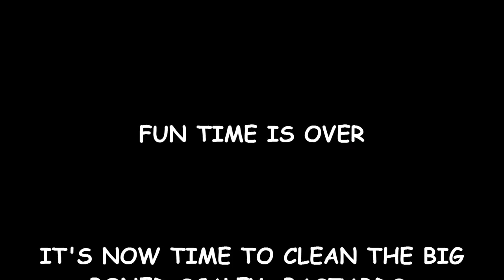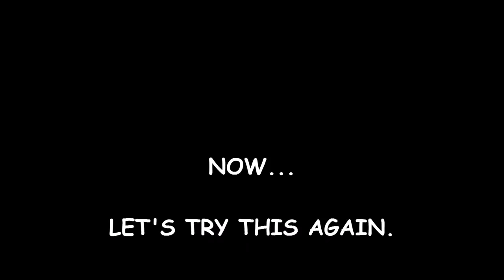SHEEPSHEAD, I HATE THEM, or did.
"JETTYWOLF'S HOW-TO"
Sheepshead, the one inshore fish that must yield the least amount of fillet of them all.  Love them or hate them. I've never met anyone who says how much they love cleaning them.

Dexter Serrated edge, high carbon Stainless Steel blades, for your one handed reciprocating saw. Tell Capt. Paul, that Capt Dave sent ya!
On Amazon also

I'VE NEVER EVER ASKED ANYONE FOR ANYTHING.  AS YOU WELL KNOW IF YOU'RE A REGULAR VIEWER OF MINE.
IF YOU'D LIKE TO HELP ME, DO MORE VIDEO'S LIKE THIS ONE, (which is very popular, hence the # of views in such a short time) I'D REALLY APPRECIATE IT.  I HAVE OTHER IDEAS IN THE WORKS.

YOU KNOW I APPRECIATE IT.